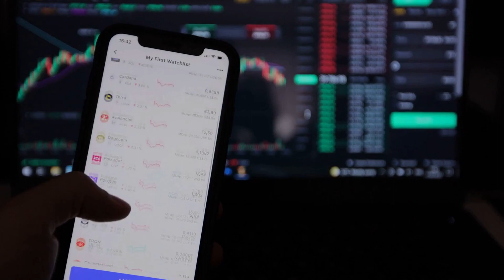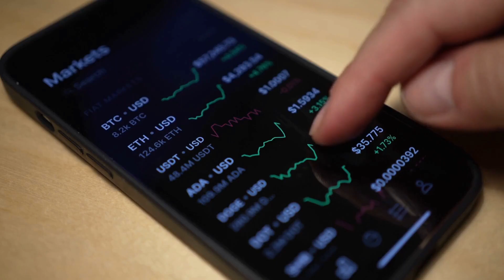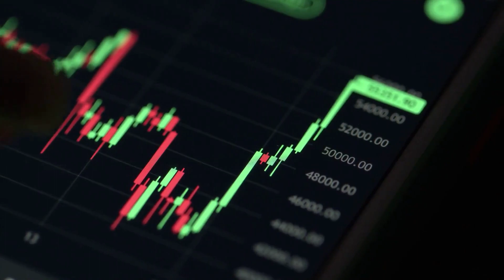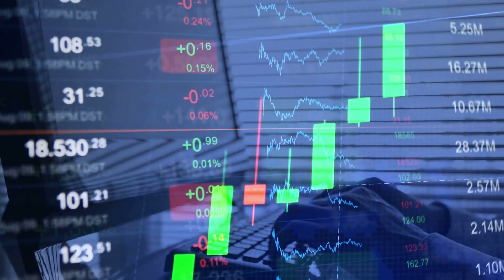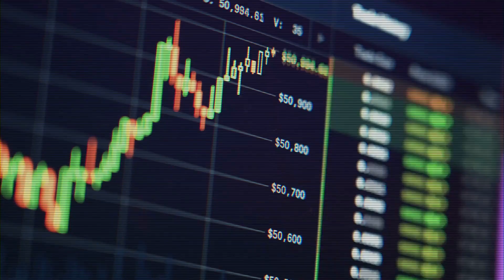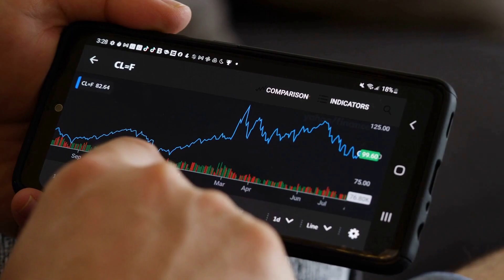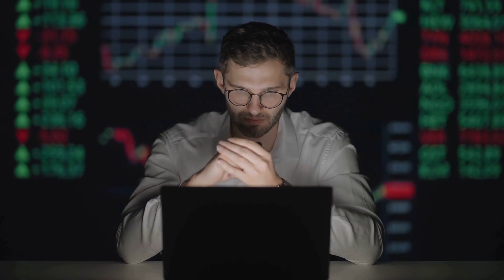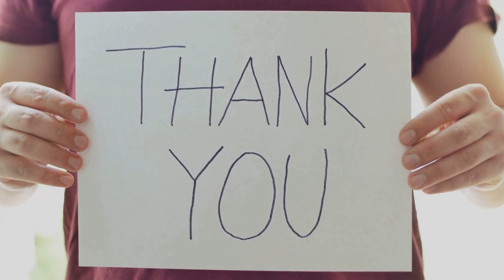Ripple XRP Latest News Today Technical Analysis - Ripple XRP Coin Price Analysis Now!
Ripple XRP Latest News Today Technical Analysis - Ripple XRP Coin Price Analysis Now! In this video I talk about a technical analysis of the Ripple XRP price and I talk about some important price moves that are happening right now!  Ripple XRP Price Prediction!